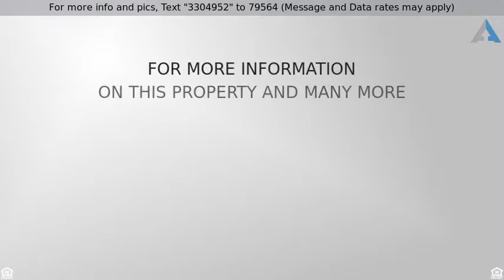Priced at $164,900 - 2224 Gallant Fox Circle, Montgomery, IL 60538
Charming 3 bedroom in Montgomery

Located in a sought after neighborhood in Montgomery! Close to shopping, parks, and entertainment! This bright and spacious 3 bedroom townhome is located in Oswego 308 school district! The large chef style functional kitchen has stainless steel appliances, double ovens with a large pantry for extra storage. Featuring a loft on the second floor that is perfect for a computer or entertainment system. Master bedroom features a walk in closet with custom organizers and attached master bathroom. Don't miss out!